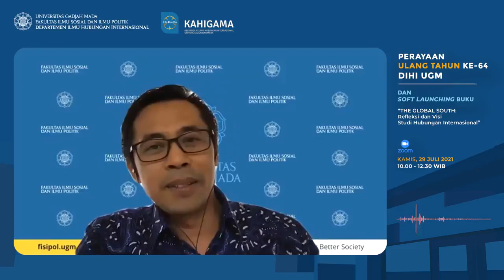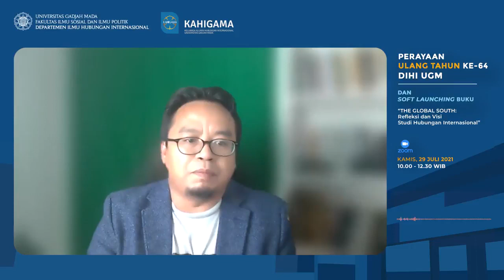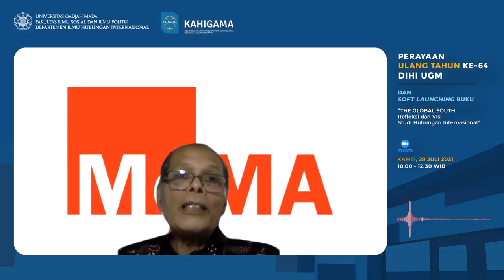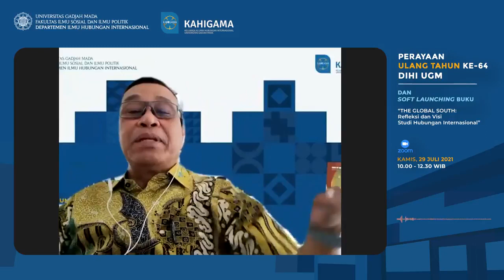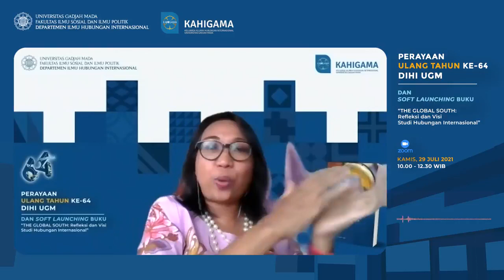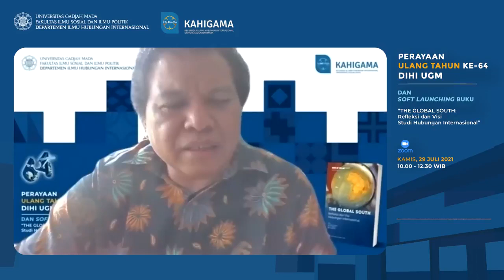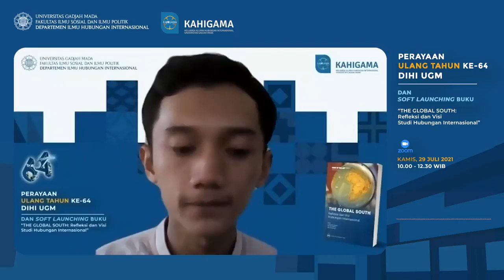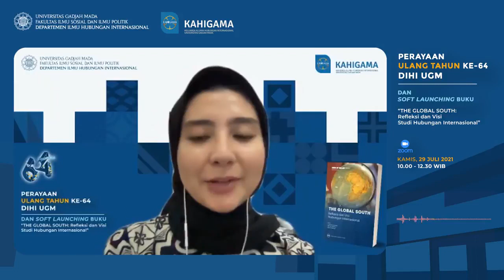The Global South: Refleksi dan Visi Studi Hubungan Internasional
STATE OF THE ART SERIES FISIPOL UGM

Find us!